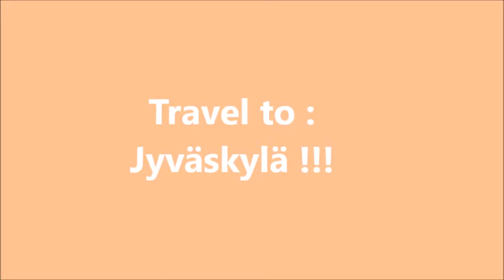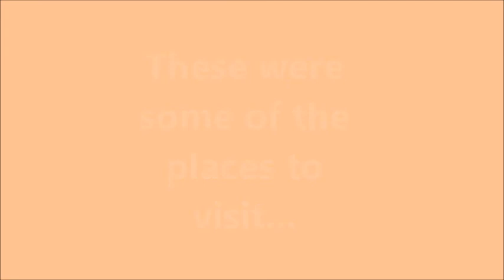Travel to : Jyvaskyla !!!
Best places to visit in the city of Jyvaskyla !